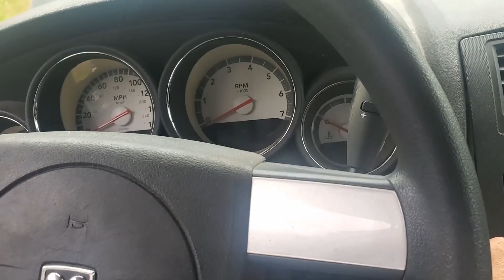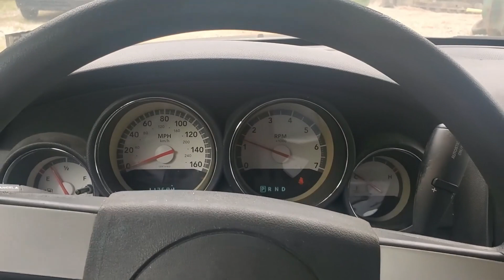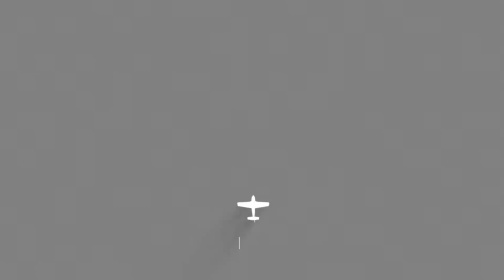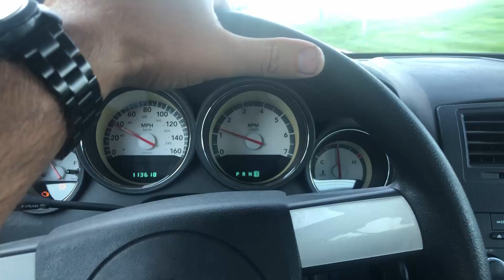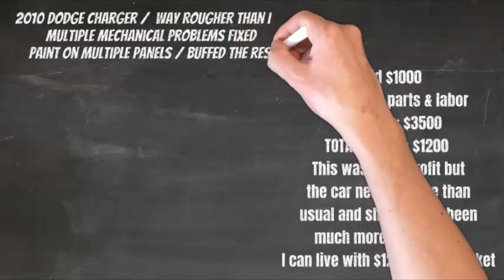How To Flip Cars | Full Process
In this video I go over the process of how to flip a car.  Flipping a car is when you buy a car, fix it up, and sell it for a profit (hopefully).  I do own a number of car dealerships and I coach people and businesses on how to make money flipping cars.  If you want to know if flipping a car is worth the time and effort then your in the right place.  You can start a great side hustle / business now.

*** SAVE TONS OF MONEY ON DEAD BATTERIES *** 🪫 🪫=🔋🔋

Learn how to recondition any battery
If you own older classic cars you know better than e anyone that you have to replace dead batteries more often than you would like to.

In the car business I replace a lot of batteries but since I purchased this course, now I’ve been able to save thousands of dollars reconditioning batteries instead of buying new ones.

GeT FREE STOCK join Robinhood with my link and we'll both get a free stock 🤝  (easy)

Trade Crypto?  EToro is a great site to trade on

But just like the title of my book “If winning were easy, losers would do it”

The best business book hands down - the reason I’m successful in my life -

Help those less fortunate:  please donate to The American Dream Recovery Foundation

My name is Charles Rashid and this channel is all about how I live my dream life thru multiple automated income streams that don’t require me to be there for the money to be generated.

I hope to share thru the videos on this channel how I live a life that should require 10 times the money I spend on them.

From investing in real estate and maximizing cashflow, driving any vehicle I want for free and make $10,000 a month flipping cars, how I turn my hobbies into income generating activities, maximizing points and investments by using credit cards wisely - from free flights to furnishing my home to creating a stock investment portfolio

I maximize my properties by leveraging them in the slow season by using them as my currency and exchanging them for places I want to travel

My favorite is Thirdhome.com where I’m able to exchange my vacation home for any one of more than 11000 homes around the world.

Click the link below to earn a $500 credit when you join.

I speak around the country about overcoming obstacles and creating wealth thru real estate investing

To reach me about speaking, couching or to buy my building wealth thru real estate

I also coach people how they can earn $10k a month legitimately flipping cars (car flip legit)

Want to invest in real estate alongside me - reach out about my real estate investment funds

Some of the links above are affiliate links which means at no additional cost to you, I may earn a comission when you click the link and subscribe or purchase however please know this does not change my opinion